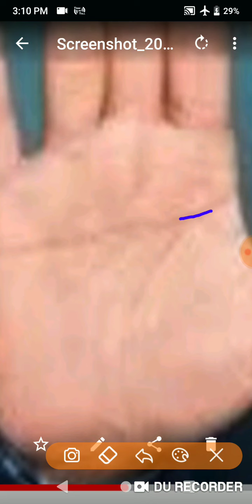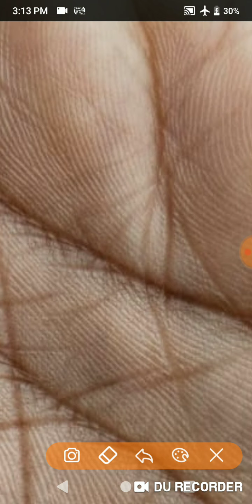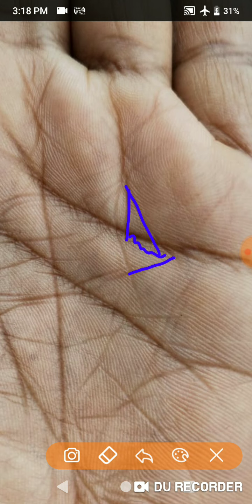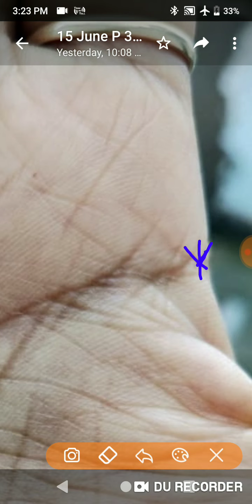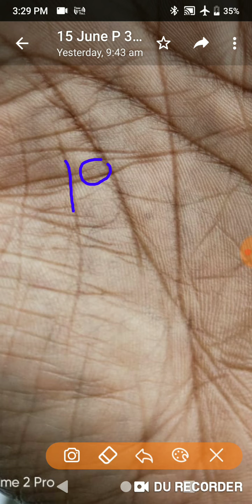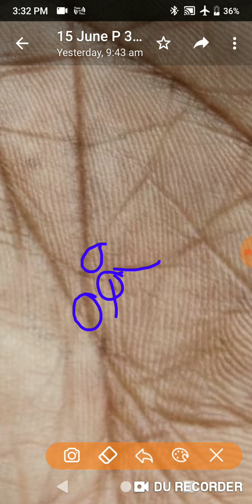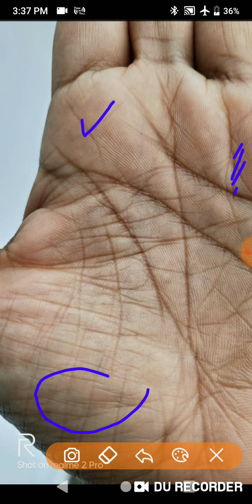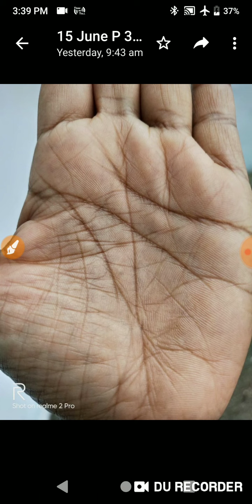ANSWER रिलेशनशिप जिससे है वो शादी नही करेंगे केस बच्चों के मेंटेनेन्स नही मिलेगी घर मत देना